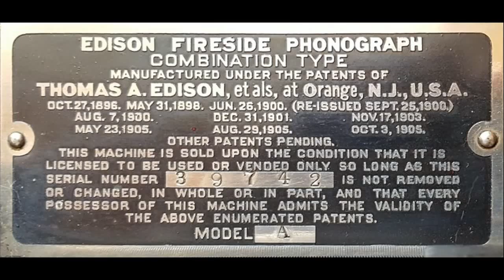Blue Danube Waltz - Imperial Marine Band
Played on an Edison Fireside Cylinder Phonograph. The last patent update listed was in 1905.